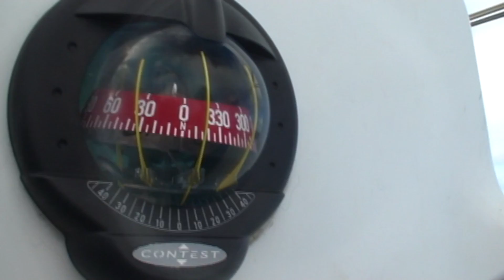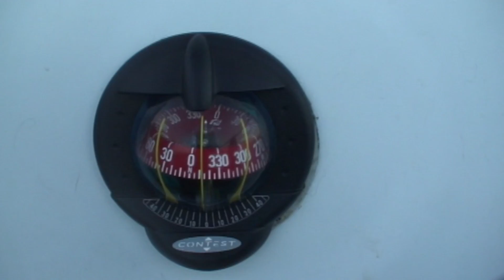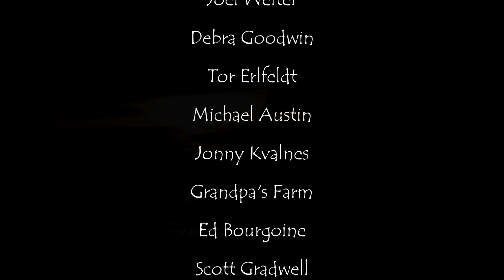Cruising Lealea,Two Souls and a Cat: The First Voyage Part 2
Part 2 of Lealea's first long voyage from Hawaii to Neah Bay, WA.  Sailing the Pacific in our Albin Vega 27' sailboat.

We thank you for your support.  You can help keep the videos coming by becoming a patron.  get exclusive content and early peeks at video uploads and more.
mQxFPtVmGege6hYaiasmeOJG8

For more insight into the cruising life aboard an Albin Vega 27 or to simply give advice please visit our web site and blog or follow us on Facebook, Google+ or Twitter @CruisingLealea.